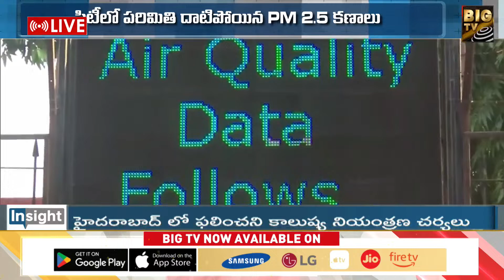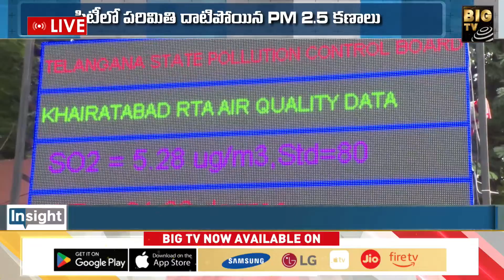చాపకింద నీరులా పెరుగుతున్న కాలుష్యం.. వైరస్ ల పెరుగుదలకు ఇదొక కారణమా ? | Environmental issues |BIGTV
LIVE : ఈ పొల్యూషన్ కు ఏది సొల్యూషన్? | Insight | Special Debate On Hyderabad Pollution | BIG TV

There's a big debate going on in Hyderabad right now- should the city restrict its emissions to prevent further pollution? In this live debate, Insight and BIG TV will be hosting a special debate on the issue. Will the citizens of Hyderabad be able to breathe clean air if the government restricts emissions? Will the economy suffer if the city limits emissions? Tune in to find out!